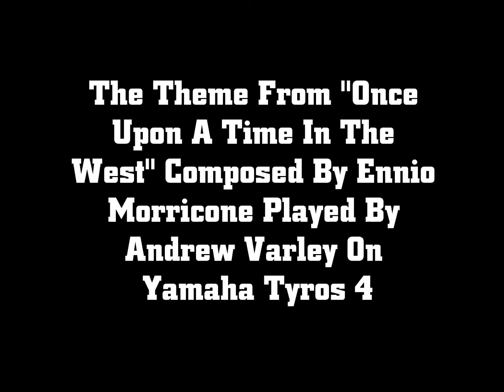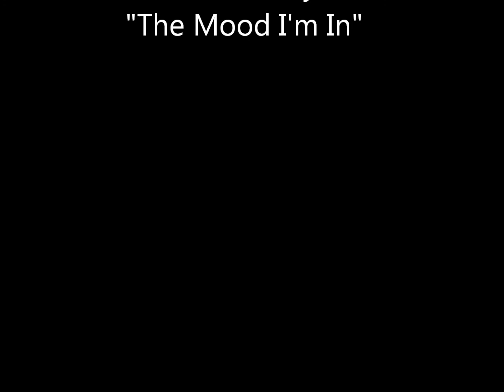Once upon A Time In The West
The Theme From "Once Upon A Time In The West" Composed By Ennio Morricone Played by Andrew Varley On Yamaha Tyros 4. Taken From His CD "The Mood I'm In" For More Details.